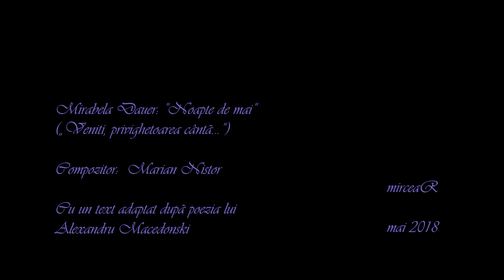Mirabela Dauer - "Noapte de mai" (Veniti, privighetoarea canta...)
O melodie compusa de Marian Nistor si interpretata magistral de Mirabela Dauer.
Versurile sunt o adaptare dupa poezia omonima alui Alexandru Macedonski